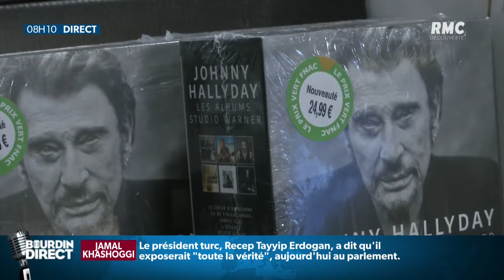Le nouvel album de Johnny Hallyday bientôt son plus grand succès ?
Le nouvel album "Mon pays c’est l’amour" de Johnny Hallyday disponible depuis vendredi est déjà en train de battre des records. 631.473 exemplaires physiques déjà vendus. L’album est devenu disque de diamant en trois jours seulement ! Des ventes historiques, en tout cas meilleures que son disque le plus vendu, Sang pour Sang en 1999.